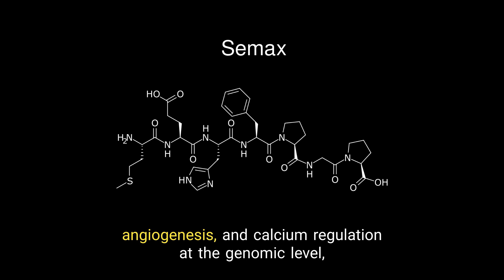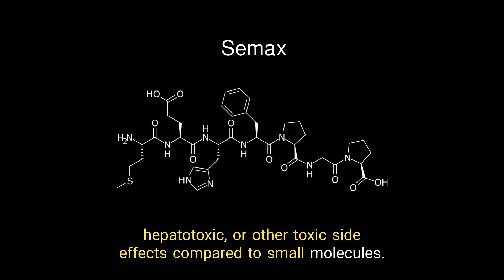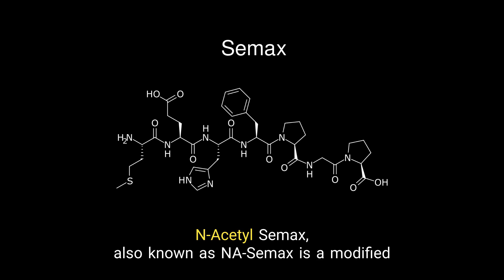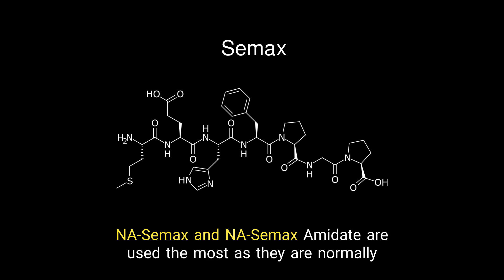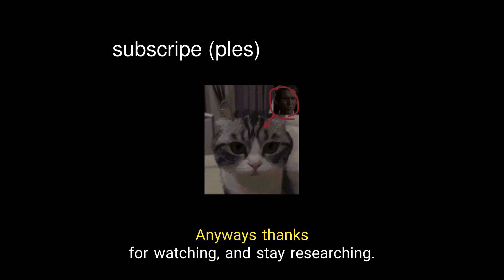Discussing Semax (NA-Semax/Amidate) - Neurogenic Peptide | Pharmacology Research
This is a video on the peptide called Semax.

If you watched this comment, comment something, comment anything.

--- Subtitles ---

Hello researchers.

Welcome to another neuroscience research video.

Today we are going to be talking about a peptide by the name of Semax.

Semax is a synthetic peptide drug that was developed in Russia. It is a heptapeptide, meaning it consists of seven amino acids, and it is a modified version of a fragment of adrenocorticotropic hormone, also known as ACTH.

As it was developed in Russia, most of its studies and research is in Russian, so to be interpreted, most require translation. This means there is not a great amount of information on the variants.

Semax is generally regarded as a neurogenesis inducing peptide, increasing the plasticity in the brain. It is thought to do this through multiple pathways such as BDNF enhancement and also seretonin and dopamine modulation. Semax also exhibits pleiotropic effects on immune response, angiogenesis, and calcium regulation at the genomic level, which likely underlie its neuroprotective actions in focal ischemia.

Semax is thought to be a 'cleaner' cognitive enhancer than general peptide extracts such as cortexin or cerebrolysin as it is a singular peptide. Effects are normally thought to include spatial cognitive enhancement, learning enhancement, and long-term memory enhancement. It has also been found in studies to be neuroprotective and it is approved for the treatment of ischemic stroke and transient ischemic attacks in Russia. Some users also report a moderate antidepressant effect as well.

Semax is generally well-tolerated, with few reported side effects. It is approved for human use in Russia, and also as it is a peptide, it is generally less likely to have cytotoxic, hepatotoxic, or other toxic side effects compared to small molecules. The main issue with peptides however, it that most are unsuitable for oral consumption. Semax is normally administered intranasally or intravenously for maximum efficacy, which can be a bit less convenient. It also is less stable than something like a small molecule, so it is advised to refrigerate Semax to extend its lifespan.

There are also multiple forms of Semax. The original form of Semax is generally used less than modified versions as the modified versions have a better Pharmacokinetic profile.

One modification of Semax is adding a N-Acetyl group, making N-Acetyl Semax. N-Acetyl Semax, also known as NA-Semax is a modified version of Semax with an acetyl group added to the N-terminus, which increases its stability and potency. For some people, NA-Semax and NA-Semax Amidate have somewhat different profiles in terms of their effects, so it may be best to test both.

N-Acetyl Semax Amidate is a further modified version of N-Acetyl Semax with an additional Amidate group, which enhances its lipophilicity and blood-brain barrier permeability.

Some versions of Semax also have an acetate group added to improve the pharmacokinetics further, however it seems not very necessary.

A derivative of Semax called Semax-OG also exists, however there is not much information on it. NA-Semax and NA-Semax Amidate are used the most as they are normally superior to the base peptide.

The average dose commonly used intranasally for Semax and Semax derivatives is 200 to 600 micrograms (mcg) daily. Higher doses can have potentially anxiogenic and antisocial effects, so most users stay within the mentioned dose range.

In conclusion, Semax and derivatives of Semax are quite interesting peptides in terms of their nootropic and neuromodulating effects. Semax is commonly combined with another similar peptide named Selank, so that will be the topic of our next video.